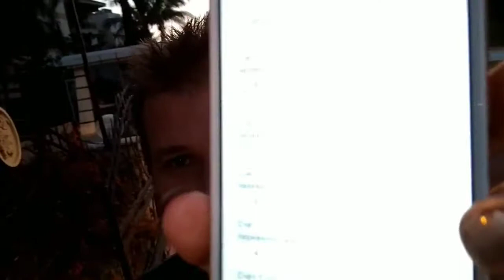Турция, Сиде вечерняя прогулка! Третий отпуск за лето!